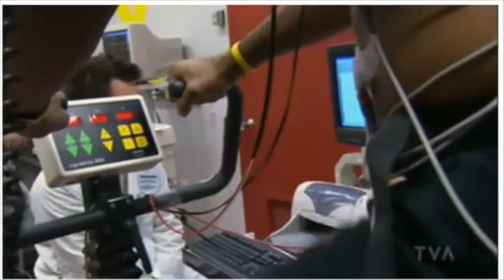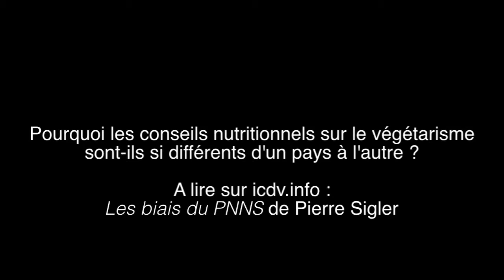Végétalisme et sport de haut niveau Georges Laraque